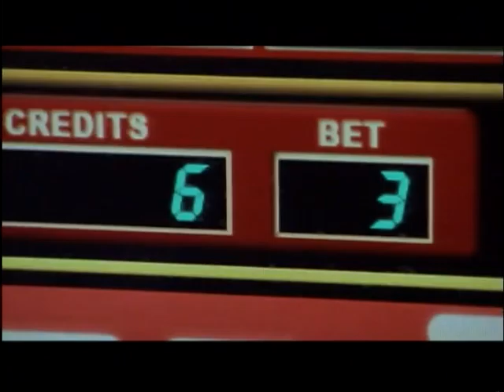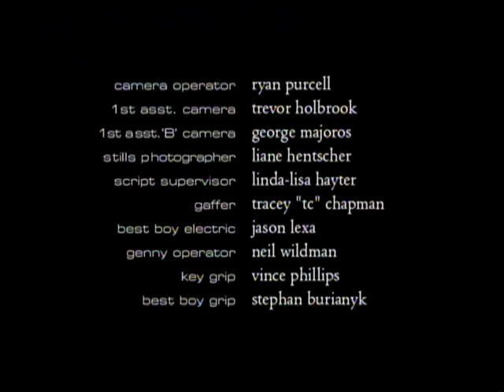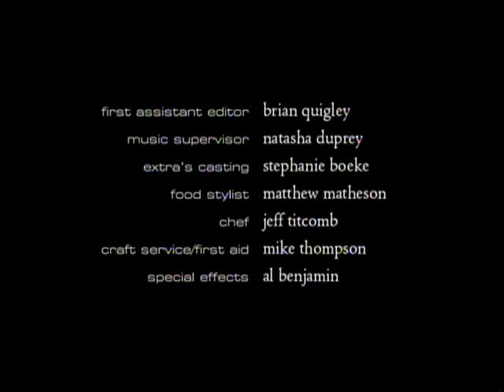Godiva's episode 207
The CITY TV hit series.  Episode 207 “Rubbing Shoulders”

Starring Erin Karpluk, Stephen Lobo, Sonja Bennet, Leah Cairns, Noel Fisher, Neil Grayston, Matthew Currie Holmes, Michael McMurtry, Carmen Moore, and Rick Tae.  Co-created and written by Michael MacLennan.  Co-created with Julia Keatley.

“The show throbs with style and confidence. It is, in a word, outstanding” — Toronto Star

“Sharp writing, three-dimensional characters and moments of unexpected sensitivity make Godiva's air of jaded hipness ring with an authenticity foreign to most prime-time series. In the end, Godiva's edgy rock-and-roll attitude is a clever illusion. Deep down, this is a show about heart." — Hamilton Spectator